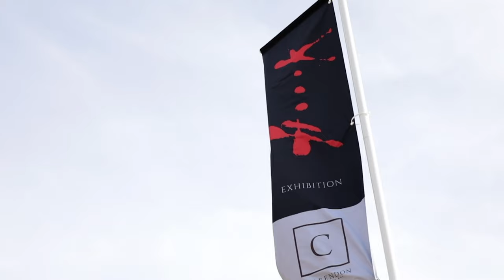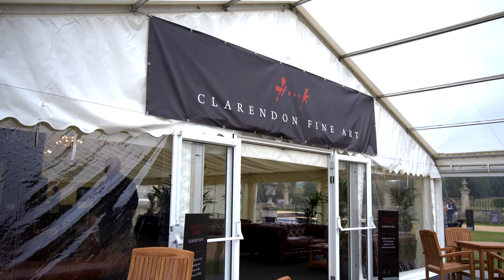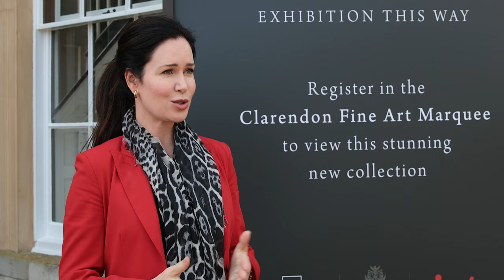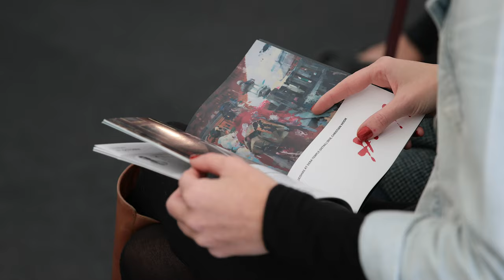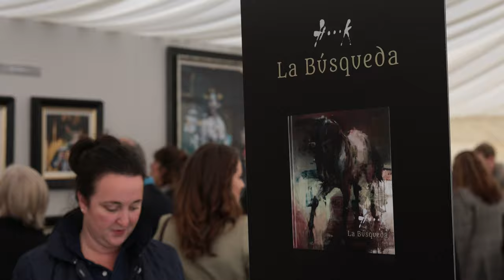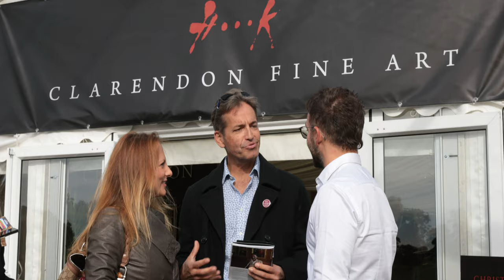CHRISTIAN HOOK AT ALTHORP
An insight into the works and creative thinking behind the Althorp exhibition in 2018.